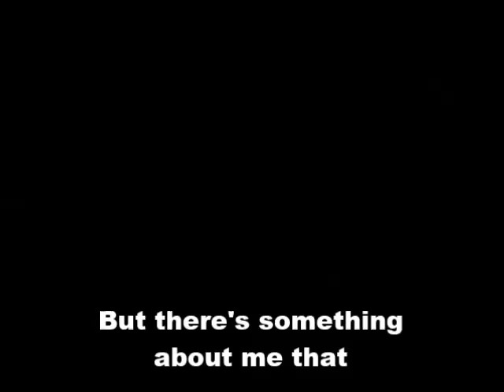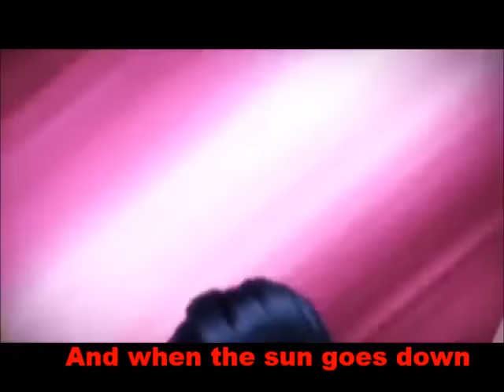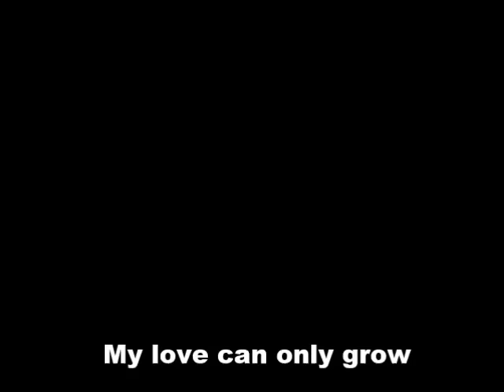Miraculous Ladybug And Chat Noir English Theme Song Lyrics [AMV]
The video is entirely mine ! Please do not copy !

Animation Movie:Miraculous: Tales of Ladybug & Cat Noir
Created by:Thomas Astruc/Zag Heroes